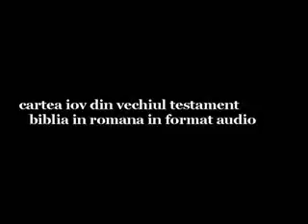0469 Iov 33 VechiulTestament BibliaRomana AudioMp3 18Iov